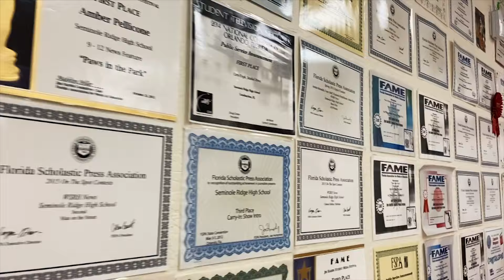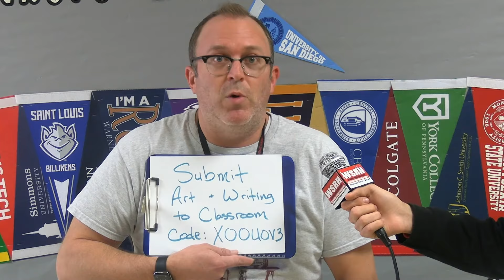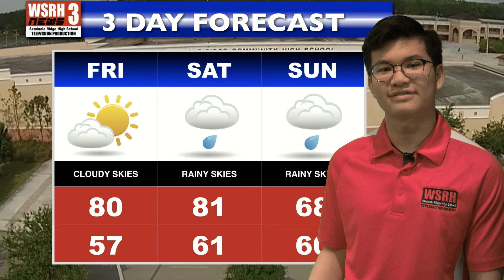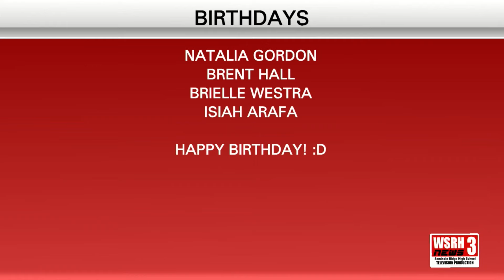WSRH News Daily for 2/15/2024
This is a daily newscast produced by students in the Seminole Ridge High School Television Production Academy.